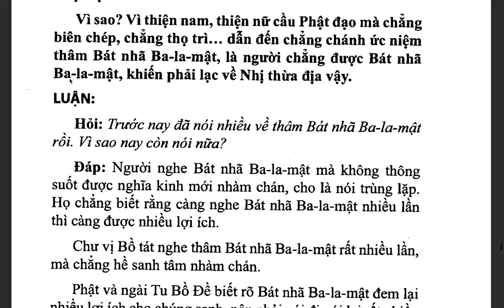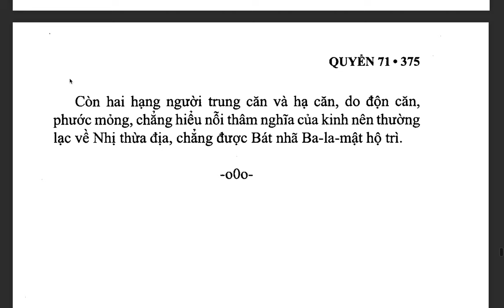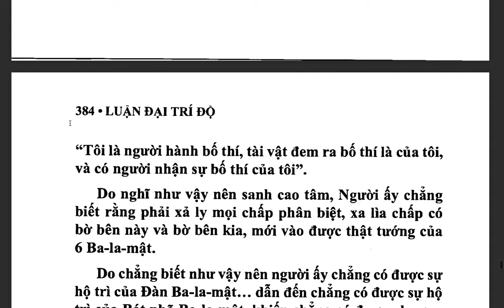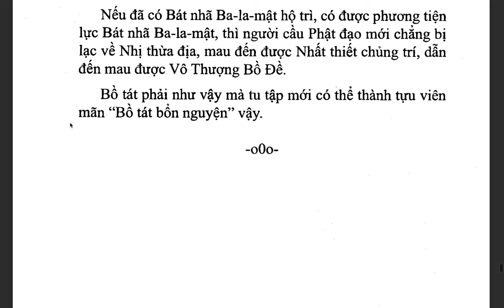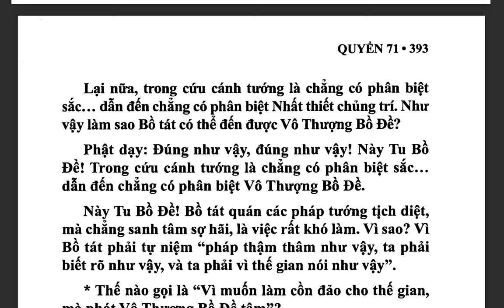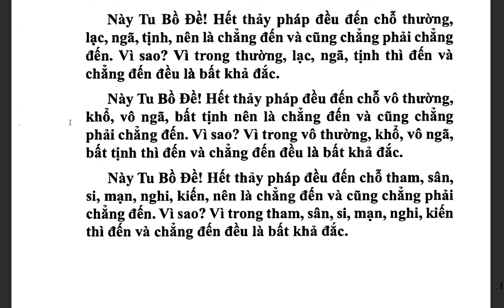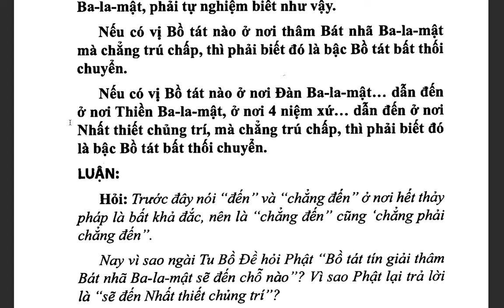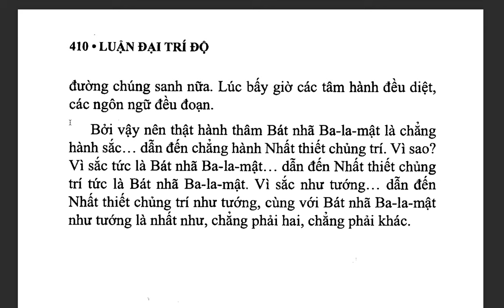Đại Trí Độ Luận| Bồ Tát Long Thọ| Hán dịch: Cưu Ma La Thập| Việt dịch: THÍCH NỮ DIỆU KHÔNG (tiếp)